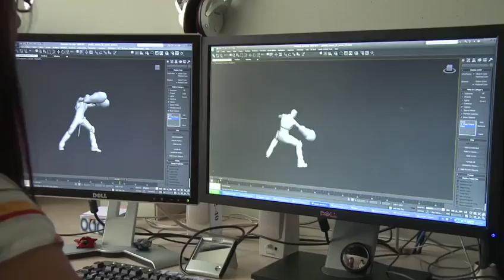X-Men: Destiny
Stan Lee Behind The Scenes Video